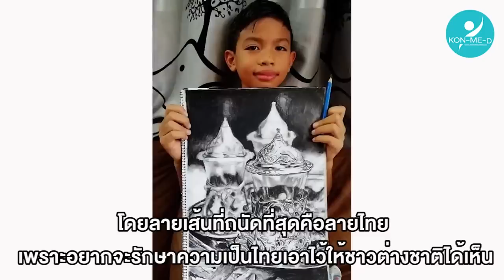วาดลายไทยได้งามมาก! "น้องอามานี่" : คนมีดี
รู้จักน้อง "อามานี่" เด็กน้อยผู้มีฝีมือในการวาด
ถึงขนาดทำให้ อ.เฉลิมชัย โฆษิตพิพัฒน์ รู้สึกทึ่ง จนกระทั่งรับไว้เป็นศิษย์